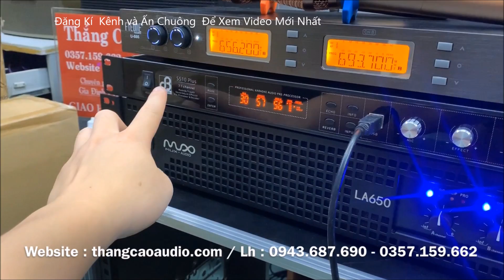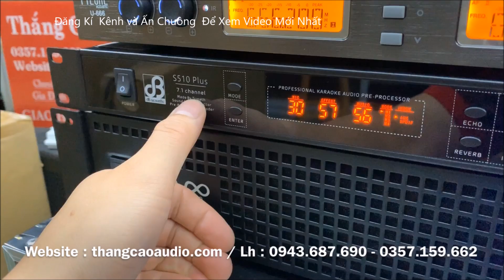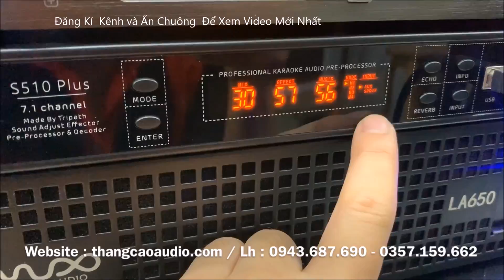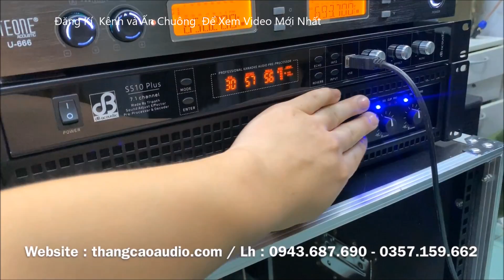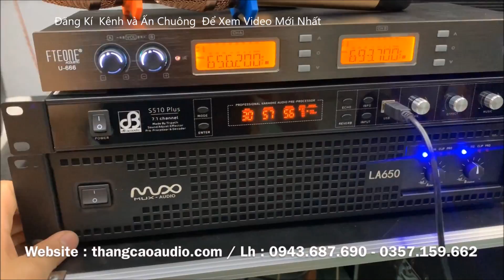Dàn Karaoke Gia Đình VIP - Giá Rẻ : chỉ 19 triệu 400